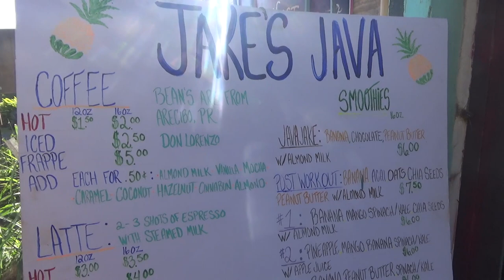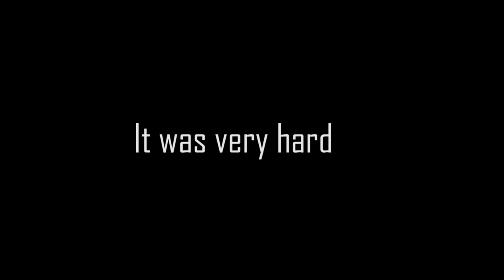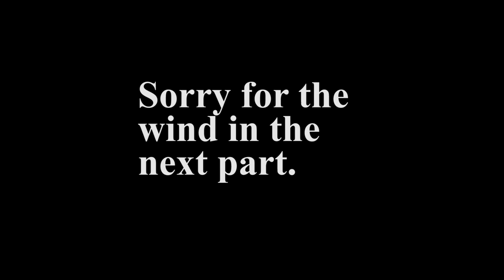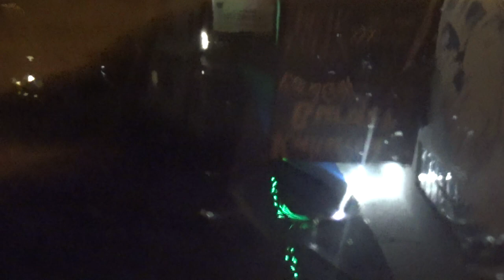Puerto Rican Adventure (DAY 2, animal catching)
this covers day 2 of the 9 day trip to Puerto Rico I went on with family and friends. A nice day exploring the area we were staying at and an introduction to some of the wildlife on the beautiful island.